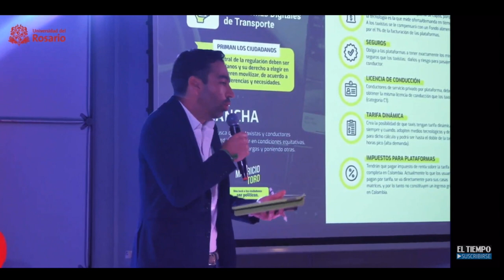Regulación Plataformas de Transporte: Foro Universidad del Rosario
¡No podemos devolvernos a la época de las cavernas!

En nuestro proyecto PlataformasDeTransporte el centro del debate es el derecho que tienen los ciudadanos a escoger en qué movilizarse y también a EquilibrarLaCancha entre conductores de plataformas y taxistas.

Aquí un resumen de mi intervención en el Foro que organizó la Universidad del Rosario junto con El Tiempo.

Sobre mí:

Soy Mauricio Toro, un ciudadano que se atrevió a lanzarse a la política, porque ¡si los políticos no pudieron ser ciudadanos, nos tocó a los ciudadanos ser políticos! 🏛
¡No podemos esperar otra generación para construir el país que queremos para no tener que vivir en el que nos dejaron!

Soy Representante a la Cámara 🇨🇴 por el Partido Alianza Verde 🌻, emprendedor, autor de la Ley de "Pago A Plazos Justos" , defensor de los derechos LGBTI 🏳️‍🌈 y la educación✏️
Mi labor como congresista se ha centrado en la defensa de los emprendedores y las MiPymes del país, en los temas tecnología, educación e innovación🚀